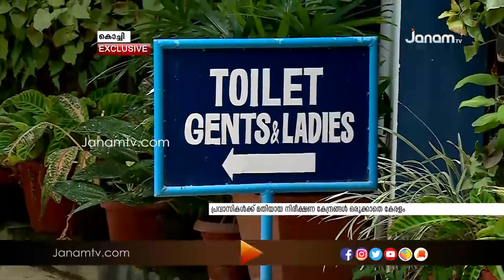മടങ്ങിയെത്തുന്ന പ്രവാസികൾക്ക് മതിയായ നിരീക്ഷണ കേന്ദ്രങ്ങളൊരുക്കാതെ സംസ്ഥാന സർക്കാർ